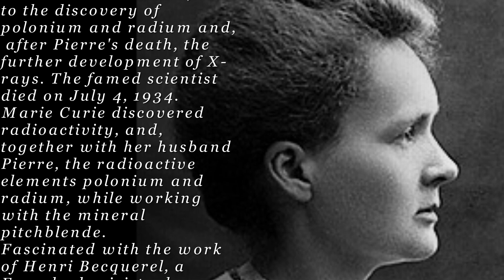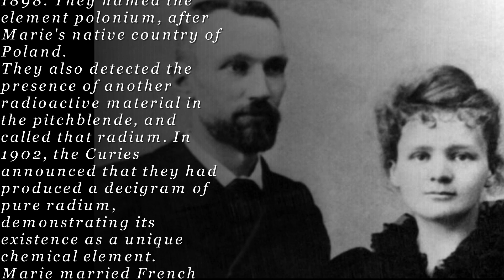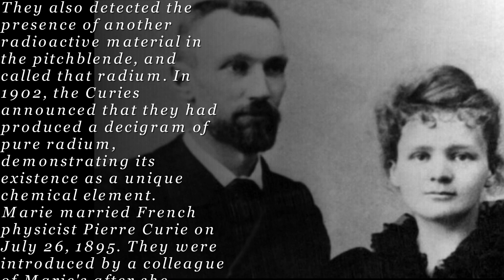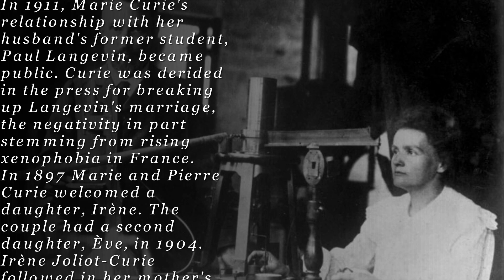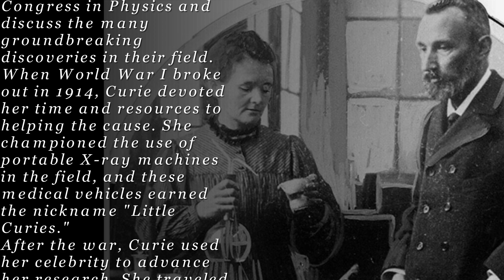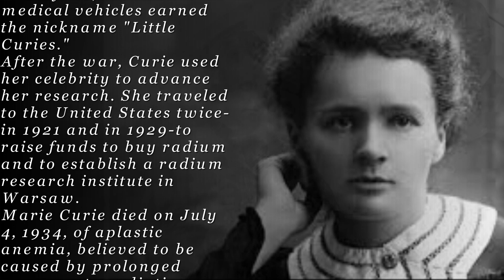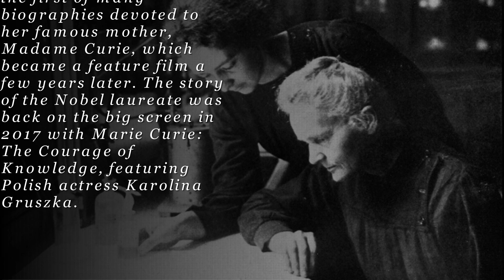Marie Curie | Biography, Education, Marriage, Die, Discoveries, & Facts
Born Maria Sklodowska on November 7, 1867, Marie Curie became the first woman to win a Nobel Prize and the first person—man or woman—to win the award twice.
Curie's efforts, with her husband Pierre Curie, led to the discovery of polonium and radium and, after Pierre's death, the further development of X-rays. The famed scientist died on July 4, 1934.
Marie Curie discovered radioactivity, and, together with her husband Pierre, the radioactive elements polonium and radium, while working with the mineral pitchblende.